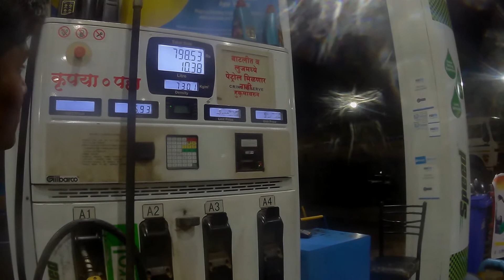Tri Color Rally In Pune | Freedum Rush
HAPPY INDEPENDENCE DAY.. TRI COLOR RIDE.. HUGE INDEPENDENCE DAY RALLY IN PUNE.. TOTAL 240 BIKES.. TIME TRAIL RACE, TUG OF WAR, ARM WRESTLING & MUCH MORE FUN WITH BRC TEAM IN SEASONS MALL, PUNE..

SPECIAL THANKS TO BRC CLUB..

1. Funny Reaction When Filling Rs. 10 Petrol In Royal Enfield

2. Anand Ingale Marathi Comedy Actor Rash Driving | Indicator द्यायचं राहील का ?

3. Cheating Trick At HP Petrol Pump

4. Dangerous Drunk Driver Hits Cab | Police Refuses To Help

5. Tungareshwar | Best Place For Off Roading | River Crossing

6. FREEDOM RUSH 2017 PUNE | 240 BIKES | BRC

Helmet:  SMK Twister Logo

Riding Jacket: Cascara Night Biker Jacket